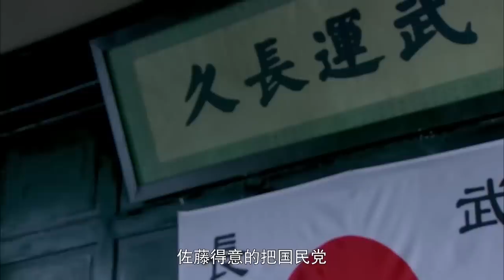【ENG SUB】村民反擊戰2｜瞎子全家被日軍殺害，苦練功夫成為一代兵王，與村民共抗日軍！抗日